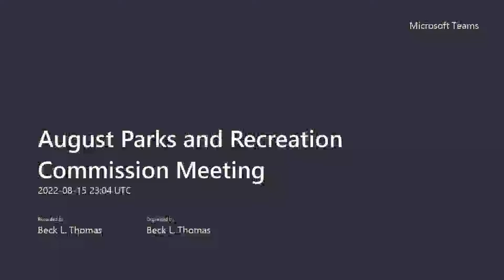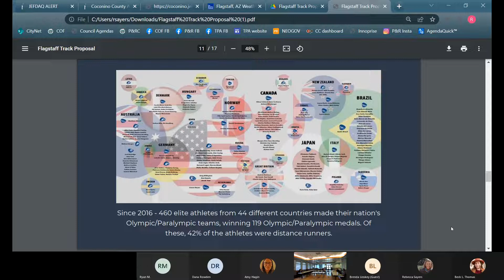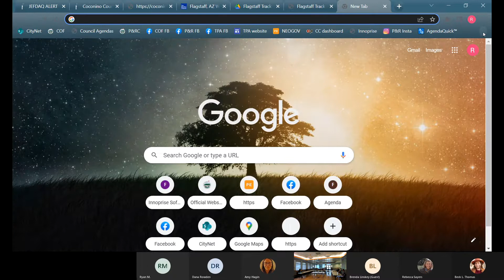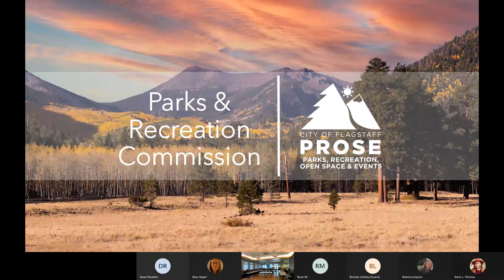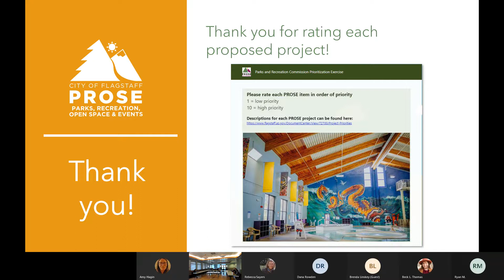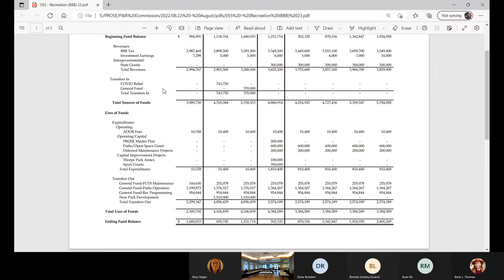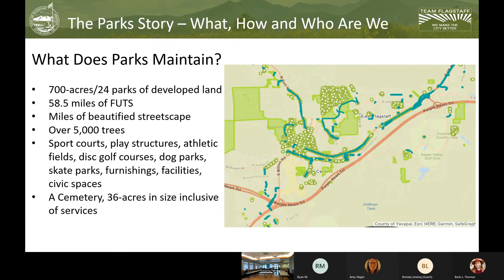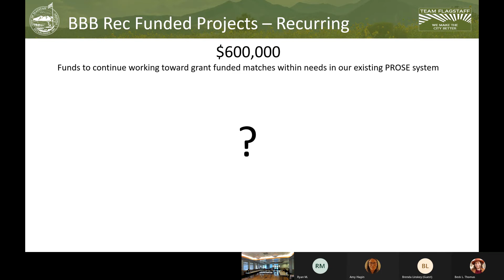Flagstaff Parks & Recreation Commission Meeting - August 15, 2022